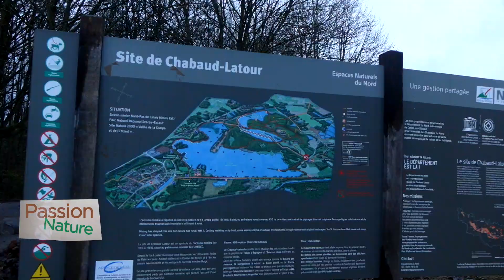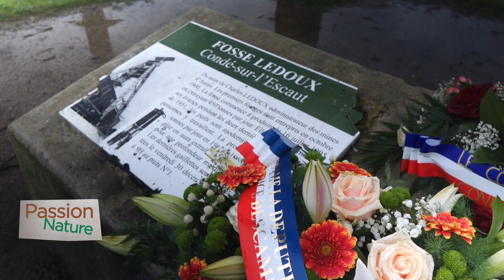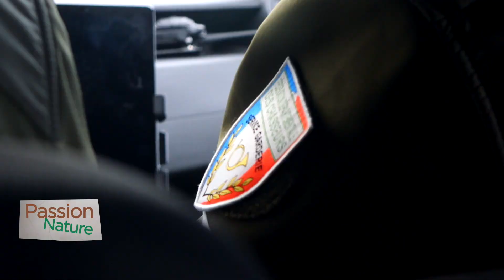Passion Nature N°10 : en Barque sur Chabaud Latour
Retrouvez le dernier numéro de Passion Nature de l'année 2021 sur le site de Chabaud Latour où chasseurs, pêcheurs, randonneurs, etc... partage l'espace naturel en bonne intelligence. Vous découvrirez également le rôle de la police de la chasse dans le département du Nord